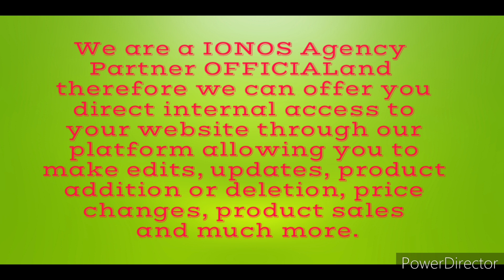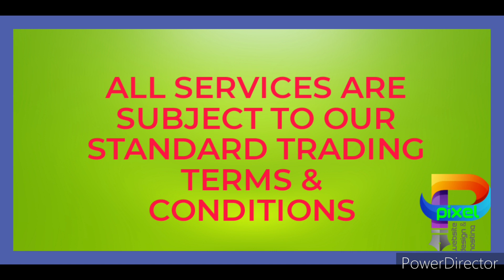SUPERYACHTS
Pixel Website Design and Hosting is a full digital product studio, located in West Sussex powering many ambitious brands. Providing the experiences of tomorrow through innovative web design and development, brand strategy, & human-centered user experience.

WEBSITE DESIGN
WEBSITE HOSTING
CUSTOM DOMAINS
ECOMMERCE
SEO SPECIALISTS
WEBSITE MAINTENANCE
PAGE CONTENT MANAGEMENT
SOCIAL MEDIA ASSISTANCE
WEBSITE REFURBISHMENT
CONSULTANCY
ON SITE INTERGRATION
LOGO DESIGN
ECOMMERCE MAINLINE FACILITATING
WEBSITE AUTOMATION

We are a IONOS Agency Partner OFFICIALand therefore we can offer you direct internal access to your website through our platform allowing you to make edits, updates, product addition or deletion, price changes, product sales and much more.

"BY THE TRADE FOR THE TRADE"